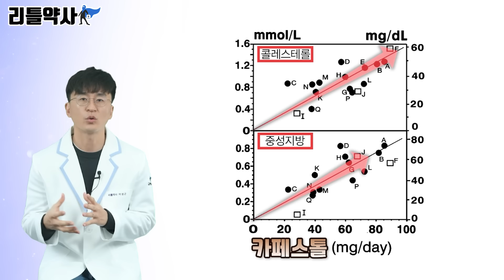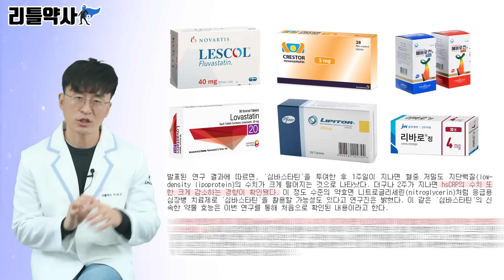절대 드시지 마세요! 혈관을 굳게 만들고 콜레스테롤 수치를 높이고 고지혈증을 유발하는 최악의 음식 5가지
건강검진 결과 콜레스테롤 수치가 높다. 고지혈증이다. 혹은 식습관을 바꿔야 한다. 이런 말을 들으셨다면 절대 드시지 말아야 할 음식들이 있습니다. 혈관을 막고 콜레스테롤 수치를 높이고 고지혈증을 유발하는 최악의 음식들 알려드릴게요.

00:00 고지혈증이 무서운 이유
00:32 음식이 중요한 이유
01:04 고지혈증에 나쁜 음식(1) 커피
02:36 고지혈증에 나쁜 음식(2) 빵
03:26 고지혈증에 나쁜 음식(3) 튀김
04:09 고지혈증에 나쁜 음식(4) 비계
05:17 고지혈증에 나쁜 음식(5) 달콤한 음식
06:33 고지혈증에 좋은 음식